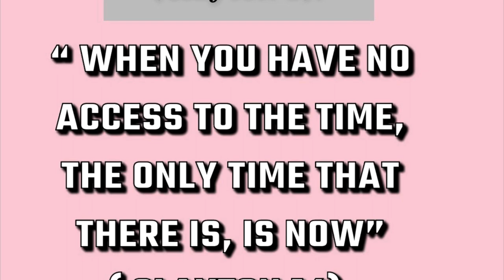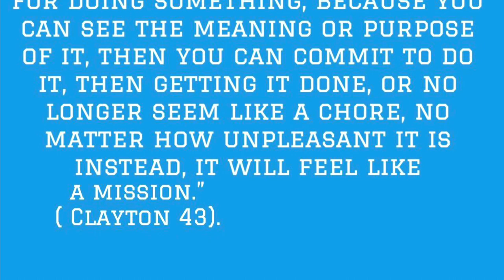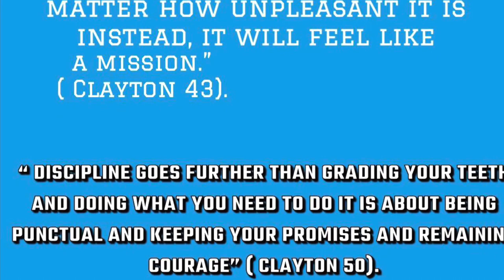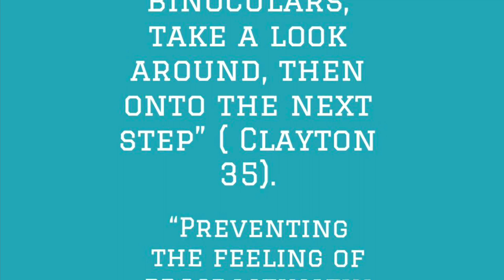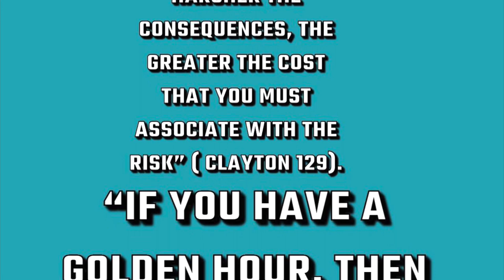30 day project